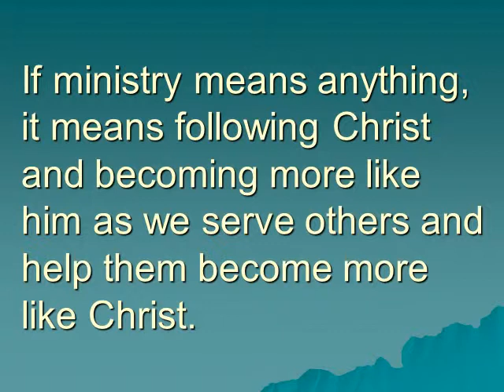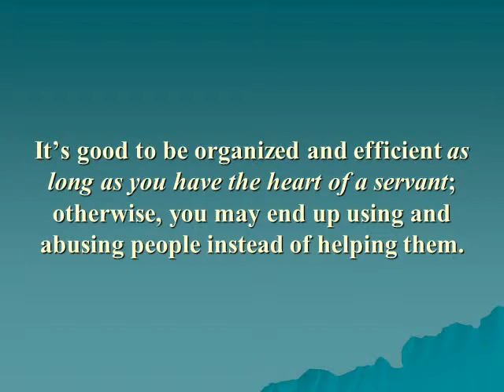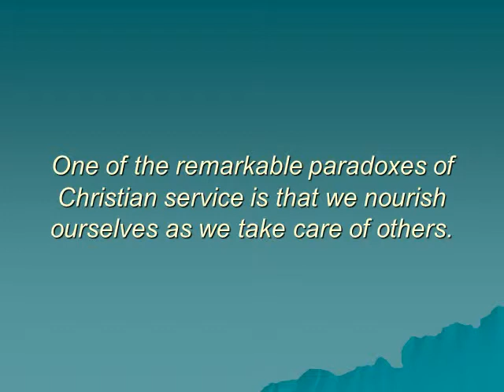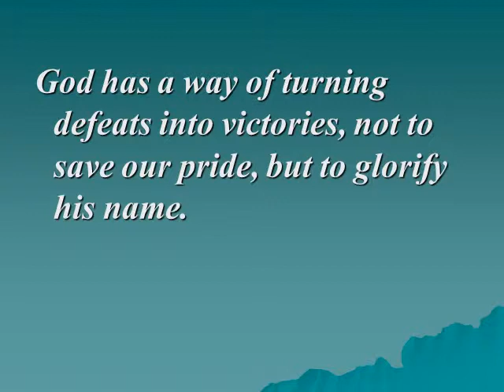MAD Lesson 41 Model of Ministry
Transformed Life Ministries Online Addiction Recovery Program
Making a Difference - Teaching Biblical Addiction Recovery
Lesson Powerpoint video.
Most addiction recovery programs are either too expensive for the average person, or too far away to be accessible to the addict. Our Discovery of Hope addiction recovery program was developed with this very problem in mind. You see, when the cost of an addiction recovery program is within reach of the majority of addicts, it only concludes that more people can receive help. Our addiction recovery program is designed to do just that, fit the budget and schedule of just about anyone needing an addiction recovery program.